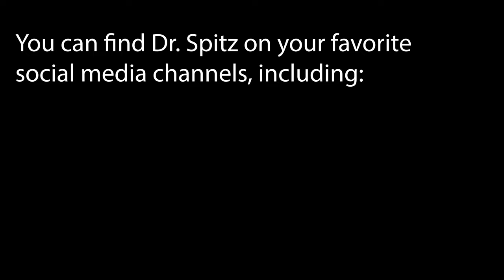The Penis Project, Episode 2: How to Deal With Sexual Performance Anxiety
Many men feel that sex is a 'test' of their manhood and that pressure can lead to sexual performance anxiety.

America's Favorite Penis Doctor, Dr. Aaron Spitz, is here to help! Get tips you can use to enhance your sexual performance directlyfrom the The Penis Book author.

About The Penis Book: